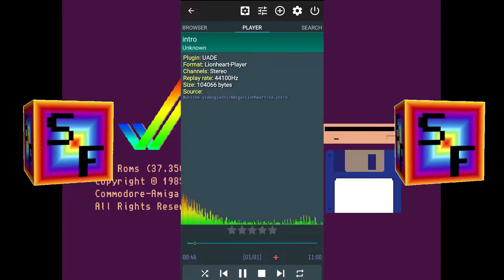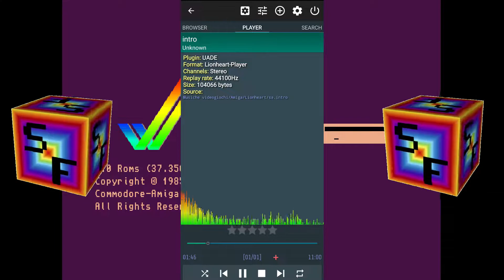Amiga Music 🔵 Lionheart intro by Matthias Steinwachs 🔴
Lionheart is a platform game for the Amiga developed and self-published by German video game developer Thalion Software in 1993. Using a fantasy motif, the game takes place in the land of the Cat People, a race of feline humanoids, who are threatened by the evil Norka. The player assumes control of Valdyn, an outlaw swordsman who is also known as "Lionheart". Players have to fight their way through 14 levels filled with monsters and environmental hazards. Most of the gameplay is melee combat and precision platforming.